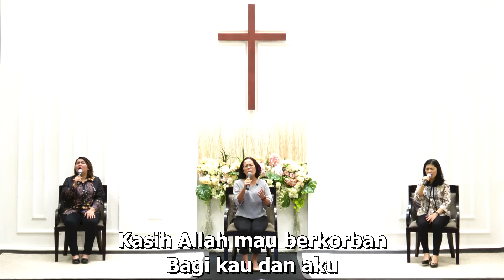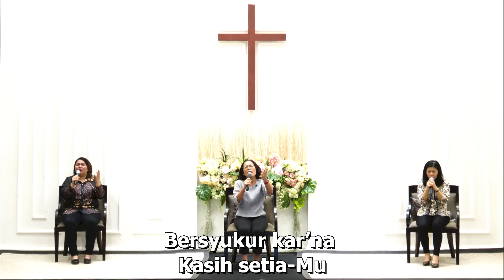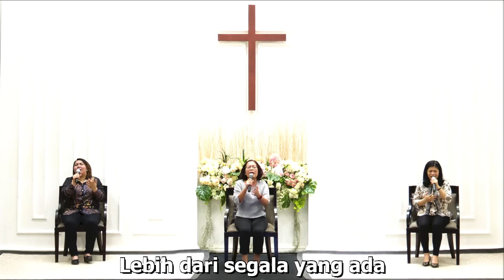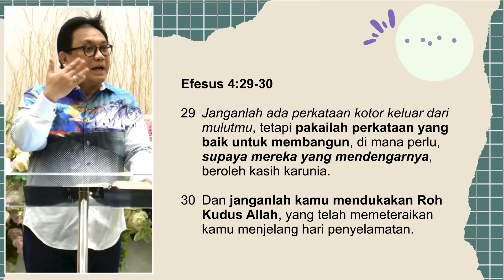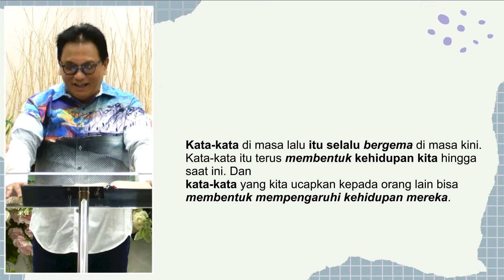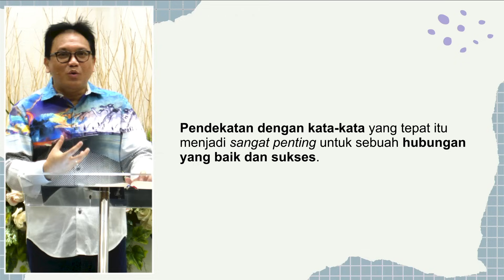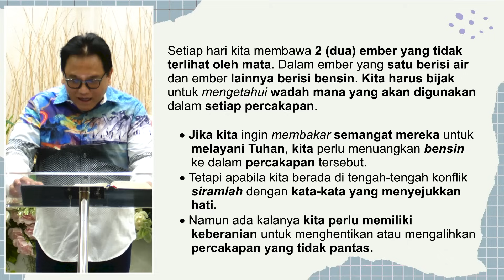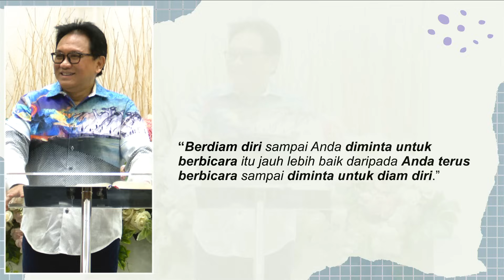Menara Doa Online : Jumat 27 Oktober 2023 (Belajar Mendengarkan Perkataan yang membangun)